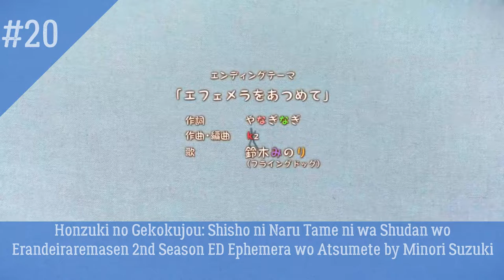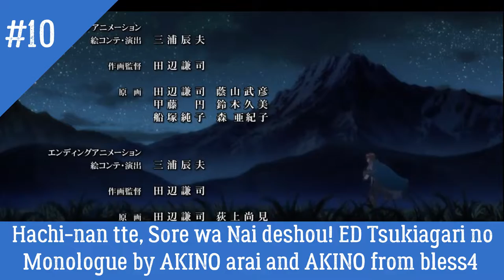My Top 20 Anime Ending Spring 2020